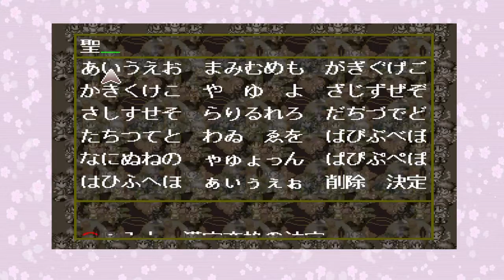Rurouni Kenshin Juuyuushi Inbou Hen #1 - The Adventure Begins! [RPG]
We play as Hijiri (one of two original characters) and get introduced to, Kenshin, (bump into) Kaoru, Yahiko introduces himself as Tokyo Samurai and beat up some random thugs. Also translating the menu and explaining the battle system!

Rurouni Kenshin Juuyuushi Inbou Hen is a RPG for the PlayStation.

This video game belongs to Sony Computer Entertainment, Rurouni Kenshin is property of Nobuhiro Watsuki, Sony, Shueisha. Song = 1/2 - Makoto Kawamoto. This video is exclusively for educational purposes and is all done in fair use, I explain the game's basic functions and tell the viewer how they can play the game step-by-step.